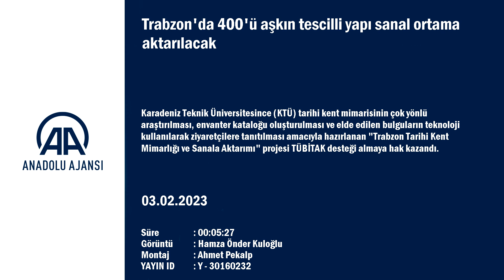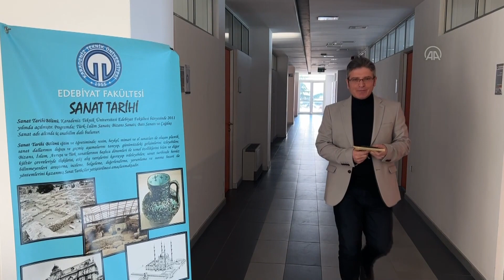Trabzon'da 400'ü aşkın tescilli yapı sanal ortama aktarılacak!